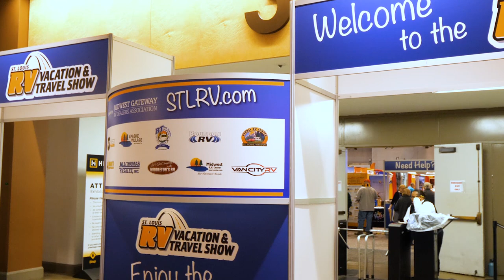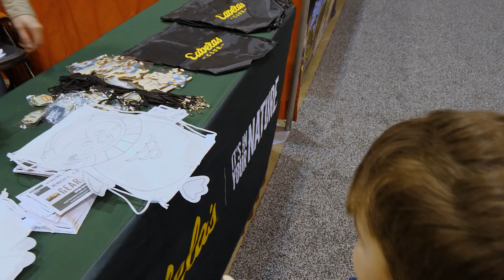2020 RV Show | RV Shopping, Touring 5th Wheel and a Lance! | RV Life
RV Shows are the BEST place to see a wide variety of 5th Wheels, travel trailers, Class A, Class B, Class C, Vans, tear drops and specialty rigs. We love going and looking at everything, talking to the vendors, learning about new products, campgrounds and RV floorplans. Come along with us as we explore the 20202 St Louis RV Vacation And Travel Show!

Quickfire Fire Starter: quickfire.world

We're still trying to figure out what we're doing with this whole camping and RV life thing and you all get to join us as we learn how to organize our space and downsize all our junk. We're trying to embrace this minimalist lifestyle as well as learn how to use as these great camping and RV products that are out there.

We put out weekly videos ranging from product reviews, RV tips and tricks, how to videos, 5th wheel and travel trailer tours, recipes and of course our RV family travel videos.

For a complete and more organized look at our gear, please visit our Kit